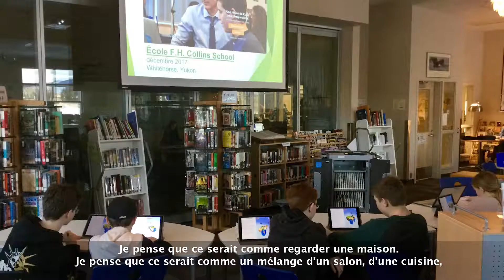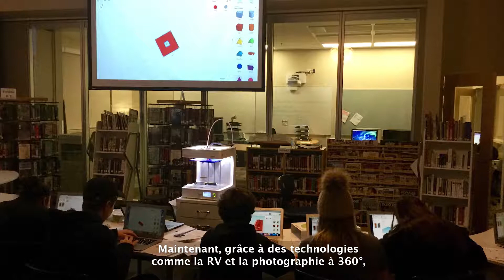Michel Emery-Prix du Premier ministre 2018 pour l'excellence dans l'enseignement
Lauréat d'un Certificat d'excellence, F. H. Collins Secondary School, Whitehorse, Yukon